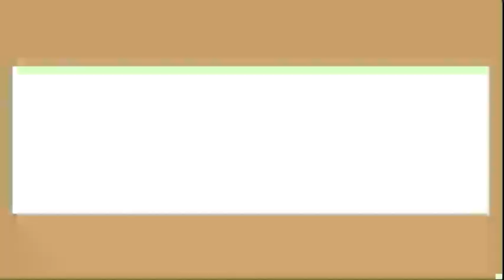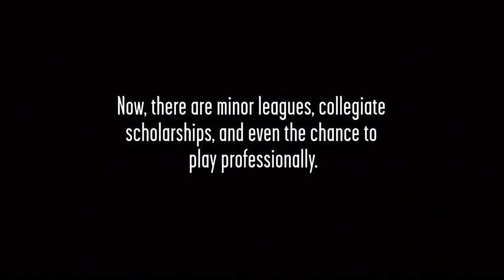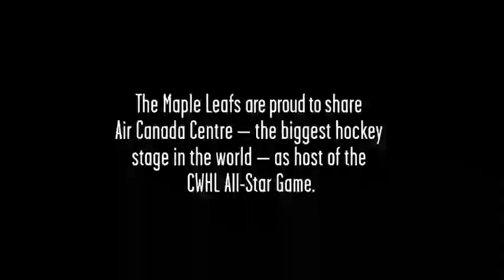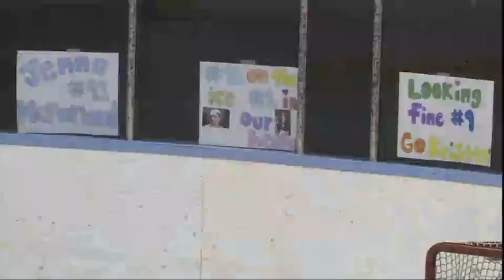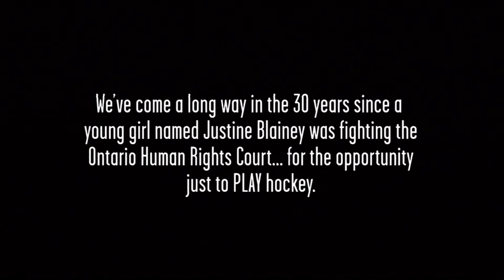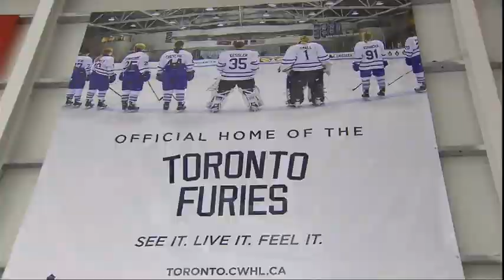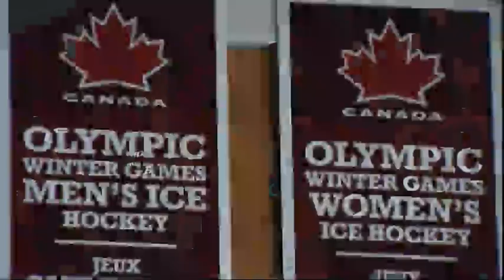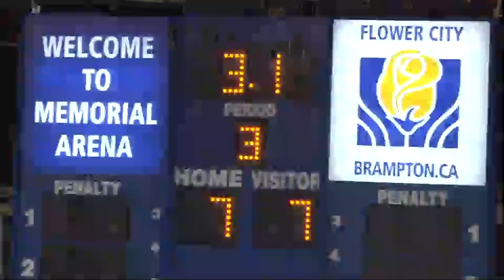CWHL - January 10th 2016 - Calgary Inferno @ Brampton Thunder